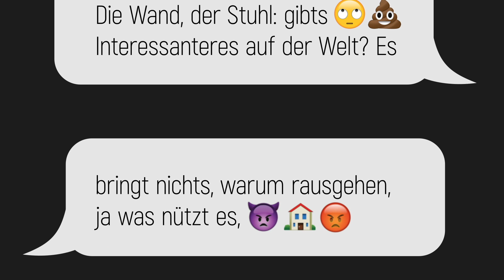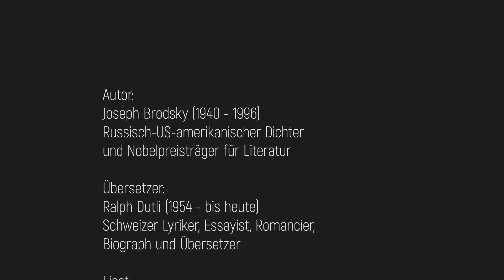Маргарита Майкова. Победитель конкурса на лучшие работы в номинации Графика и 3D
Подводя итоги года, мы объявили конкурс на лучшую работу среди студентов и выпускников наших курсов. Выбрать победителя в каждой из пяти номинаций было сложно – но мы справились и готовы показать вам лучших участников, а также объявить призеров нашего конкурса. Откройте страницу конкурса и посмотрите на действительно классные работы в области фотографии, графики, видео и музыки и искусства.

Записаться на онлайн-курс «Adobe After Effects. Базовый уровень»